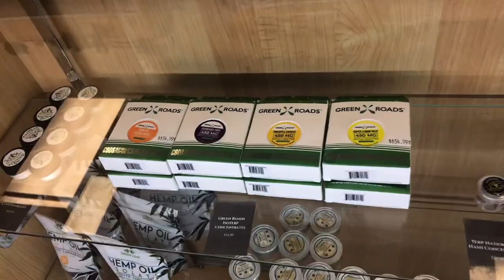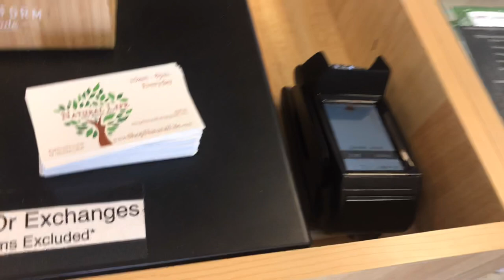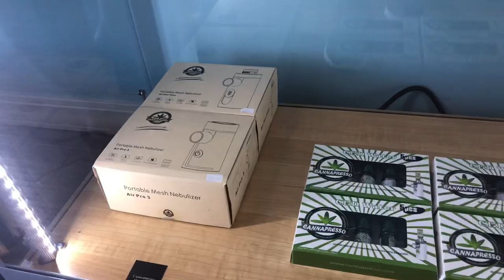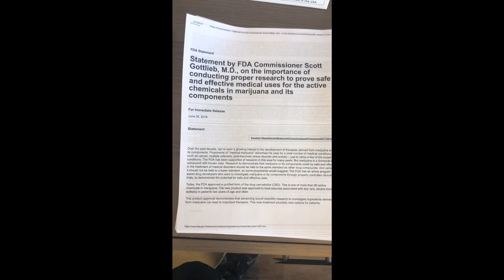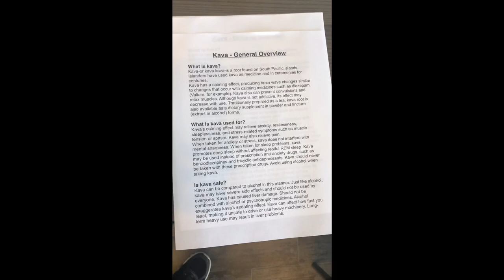Overhyped? Miracle in a bottle?/Go inside with me on location!🎥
Hello everyone! Today I am on location at Natural Life, they carry a wide variety of CBD oil products! Have you tried it? Are you curious about it? Today I talk with Sebastian, a manager at Natural Life, if you’d like to know more just keep on watching!